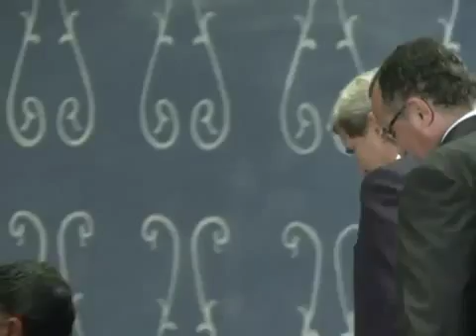Kerry Vows US Backing for Egypt Interim Rulers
US Secretary of State John Kerry said Sunday his country is committed to working with Egypt's interim rulers, on his first visit to Cairo since the army ousted president Mohamed Morsi.